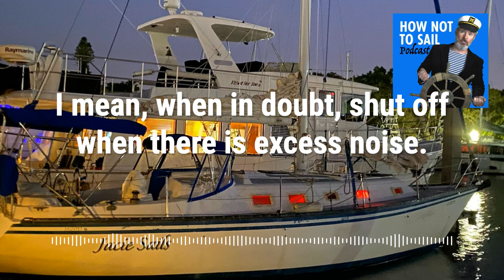Episode 30: Cruising with The Admiral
Have a sip of the Donkey! Sooo many things packed into this episode... Go for show notes, extra pics, transcript and so much more!

Chapter Markers (Because our friend Christine Lozada said so!)

    Chatting With The Admiral In Sarasota  [0:00]
    Cliffhanger Results: Blowtorch Mike and The Water Pump  [0:54]
    How Not To Sail 101: Cease and Desist  [2:49]
    We’re not ship shape, but…  [3:04]
    Bumper with Patreon and Latitudes & Attitudes  [3:29]
    Hoof Hearted?  [3:46]
    Trip Down, Neighbor Gives Bad Forecast, Timid vs. Stupid  [4:48]
    Music Clip: Peter Suarez, from “The Prisoner’s Lament”  [6:24]
    We’re Cruising All Wrong  [6:49]
    Survey Results (Well…some. LOL. And then we stopped.)  [7:53]
    The Admiral Describes This Trip  [10:27]
    Sponsor: Shooting The Breeze Sailing Podcast  [13:56]
    Listener Voicemails (Bill and Capt. Pete)  [14:42]
    Important Note about Facebook Group!  [16:03]
    Take The Survey  [16:20]
    Thank YOU!  [16:32]
    Theoretically Funny Disclaimer  [16:48]
    End Tag  [17:00]
    That Sound Bite I Always Sneak In…  [17:06]

How Not To Sail

Bradford Rogers is a participant in the Amazon Services LLC Associates Program, an affiliate advertising program designed to provide a means for sites to earn advertising fees by advertising and linking to Amazon.com.